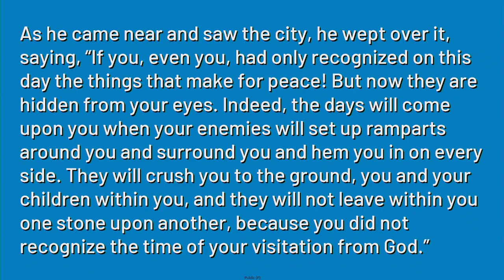"Peace Within Our Nation", sermon by Rev. Terri Cofiell